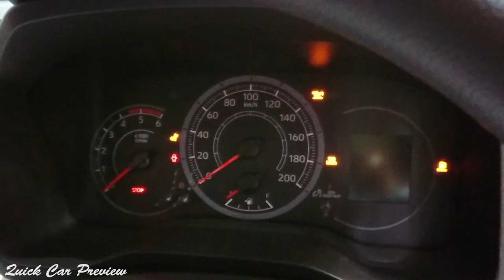2021 Toyota Hiace Commuter High Roof Custom by TRD | Walkaround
Price : 1,299,000 Baht (exclude bodykit)
Engine Spec : 1GD-FTV 2.8 N/A Inline 4 Turbo Diesel engine making 163 PS and 420 NM Torque paird with 6-speed auto